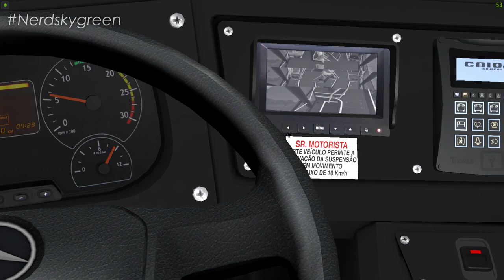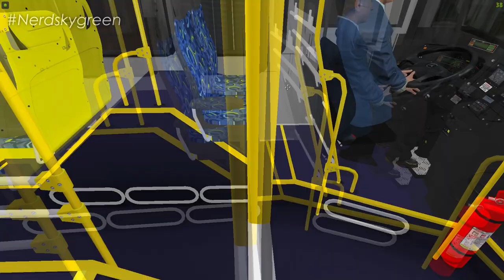[OMSI 2] Mapa Vila Clara 2 V3 | Caio Millennium BRT I mb O-500UDA Bluetec 5 +G27/ Via Sul T.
✅ No vídeo de hoje, tu iras conferir o Caio Millennium BRT I, no chassi Mercedes O-500UDA Bluetec 5, na skin da empresa Via Sul Transportes Urbanos lá de São Paulo, no mapa Vila Clara 2 versão 3.0, no omsi 2. + download.

Acessórios:
1 Volante: Logitech G27 & G29
1 Web Cam: Logitech c920

Softwares:
Gravação: OBS studio e Placa GTX
* Edição Vídeos: Sony Vegas PRO 15
* Edição Miniaturas: Adobe Photoshop e photoscape